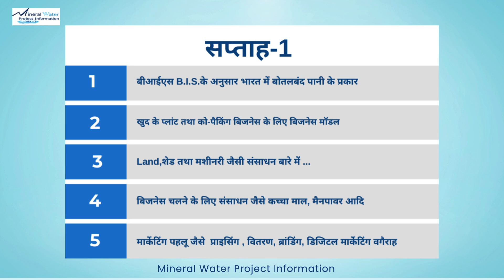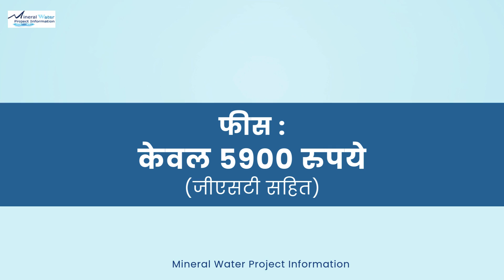Next Packaged Drinking Business Hindi Training Announcement - Oct 24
Please Go through the entire video and below mentioned link to exactly understand about the training & follow the booking procedure.

What Are You Interested In ?

1️⃣ Interested to Advertise Your Products through our Channel ?

2️⃣ Want to get trained in Packaged Drinking Water Business ? Just try some Basic Free Trainings from our special app. You can download The Drill App through playstore for Android
For iPhone Users :-
Kindly use the classplus app from the link below and use *FGJSDG* as the organization code.